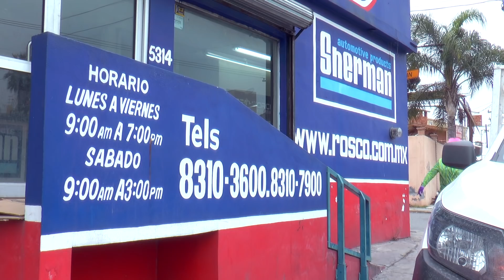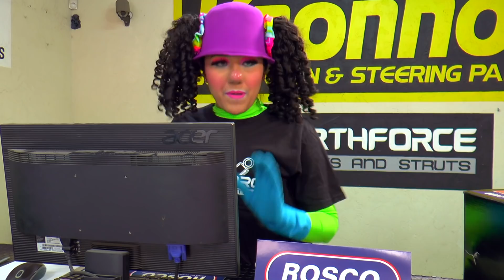Se Descompuso El Carro de Efrenucho | Tripayasos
Los Tripayasos tiene un nuevo video infantil para niños y bebes Efrenucho se le descompuso el carro vamos a ver a estos simpaticos payasos en youtube kids.

DESCARGA la musica de Tripayasos en Spotify

CONTRATACIONES DEL ESPECTACULO LOS TRIPAYASOS
DENTRO Y FUERA DE LA PAIS